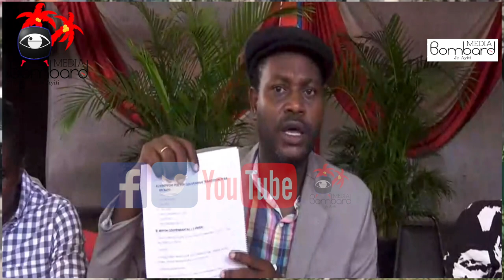Rosemond Jean Avili Tout Nèg Ki Siyen Akò Ak PM Ariel Henry